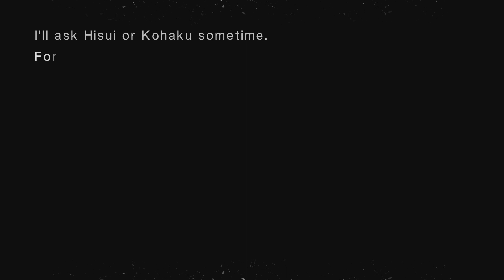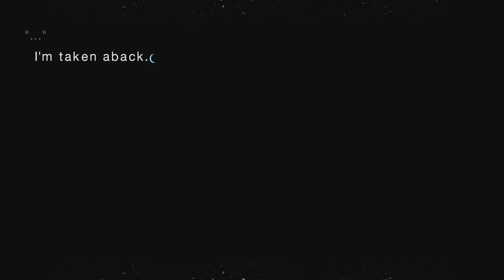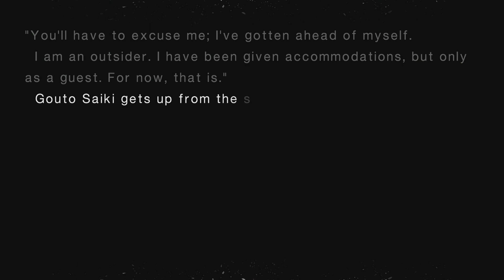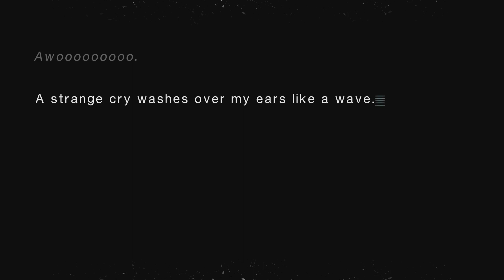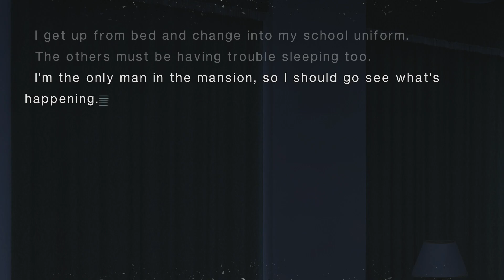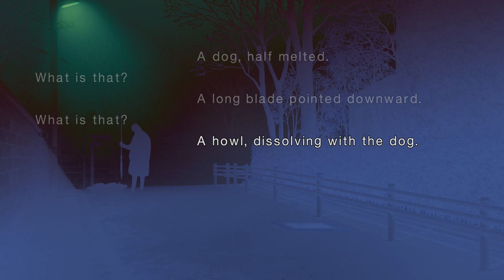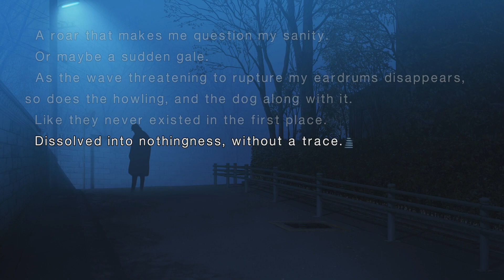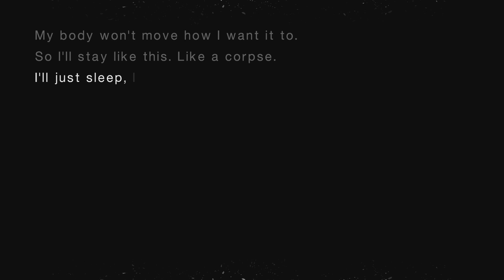The Lines Are Back | Tsukihime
TV time with Kohaku was a nice break, but we really should try to check in with Akiha. Unfortunately it's not Akiha, but Saiki who we end up meeting instead. So that's too bad. Turns out we also wake up in the middle of the night, leave the mansion, witness a possible murder, and then suddenly the glasses Aoko made for us stop blocking out the lines. That's... not good.